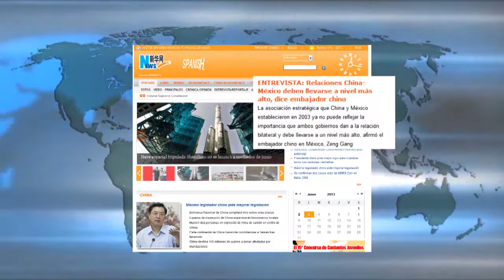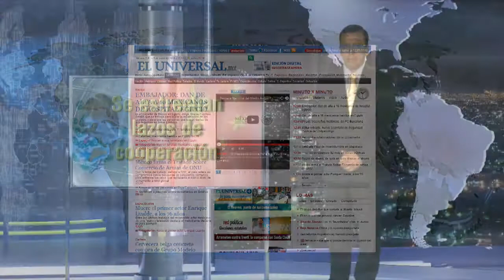EL MUNDO EN BREVES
Resumen informativo con enfoque mundial
Todo listo para visita de estado del presidente chino Xi Jingping
En China podría sumar 200 muertos por incendio en nave avícola.
Afganistán, Ola te ataques deja decenas de víctimas.
Turquía, Primera víctima mortal luego de manifestaciones.
Gracia, cooperación ejemplar  con comunidades más pequeñas.